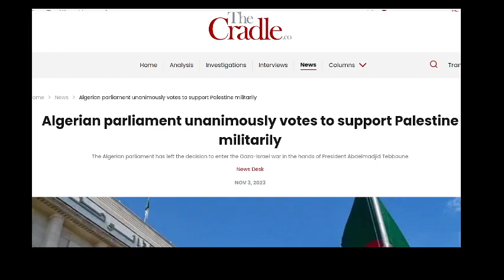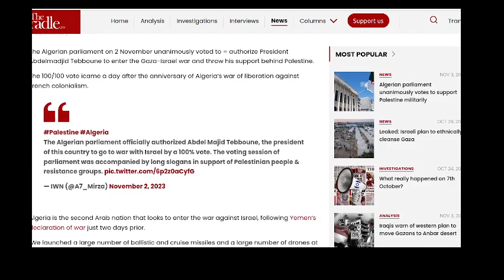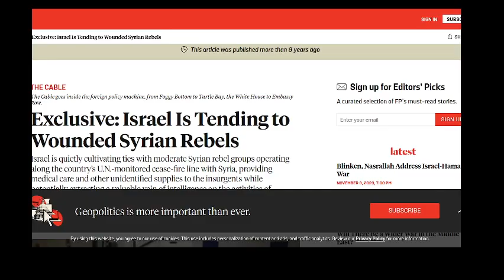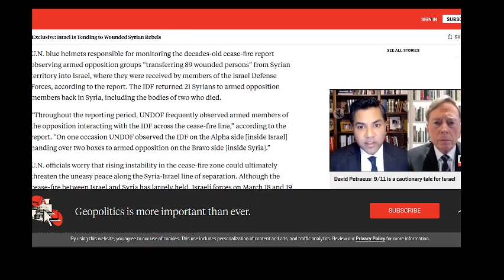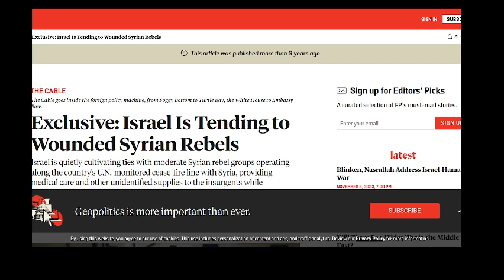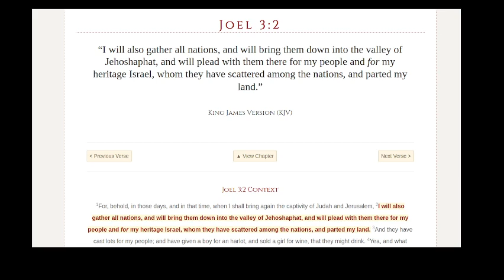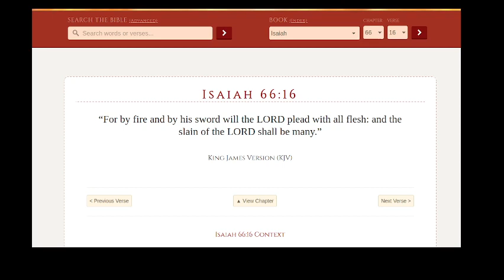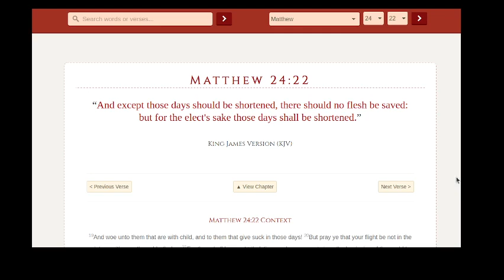Algeria & Yemen Declare War - Salvation From Satan's Army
Matthew 24:22

“And except those days should be shortened, there should no flesh be saved: but for the elect's sake those days shall be shortened.”